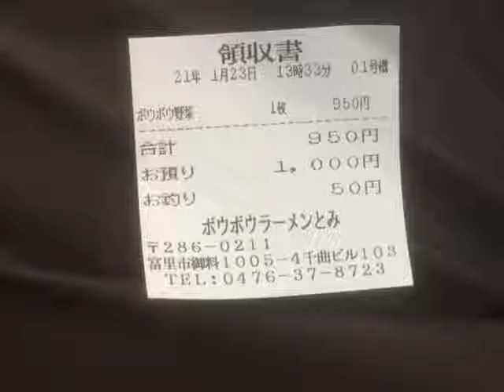【俺様のレシート紹介Smart】千葉県富里市 ボウボウラーメンとみ（ラーメン飲食分） 20210123 【めすすめ動画】